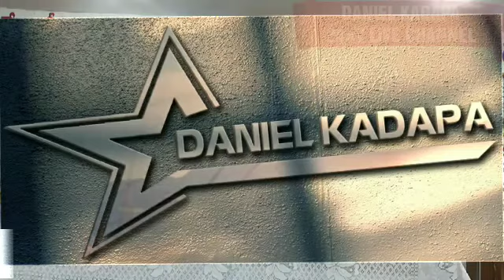Bro S.D. Danam Garu, Bible Study At Berachah Prayer House, Patha Kadapa On 09-01-2020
DANIEL KADAPA 24×7 LIVE CHANNEL